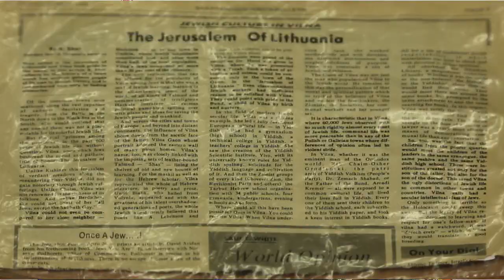Dedication of Moshe Levin Rabbinic Book Collection to Vilnius Jewish Public Libaray 2019-11-20